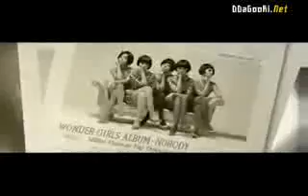wonder girls nobody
este video es de Wonder Girls 5chicas coreanas en el video de esta canción♪ quien comienza cantando es su representante,,,